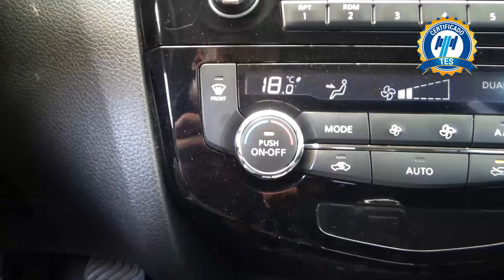Nissan / X-Trail / 2018 - 19833